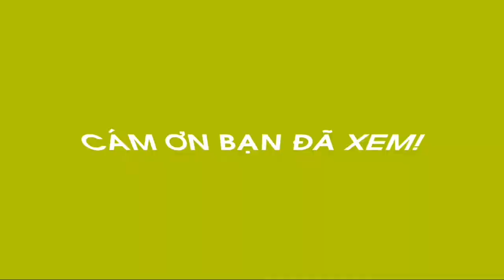Gặt Lúa thủ công ngày xưa tại miền quê Quảng Trị